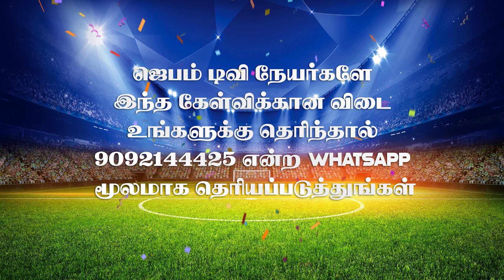விளையாட நீங்க ரெடியா ? | Bible Connection Ground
1. The Holy One- A programme where God is being praised for His holiness by describing His attributes.
2. Prayer Walk- Each day a street is selected and prayer walked. So monthly 22 streets are walked and prayed for.
3. Traffic prayer-Telecast of Praying on the accident spots .
4. Emergency prayer-Instant telecast of prayer points and Praying for the critical patients in the hospitals as and when the prayer needs are shared from 17 different well known hospitals in the city.
5. Breaking Prayer- whatever be the breaking news would be immediately telecasted as a prayer need.
6. How to Pray?- Based on the ongoing issues of the society, three different pastors discuss how to avoid the future repetitions of the same issues and pray for the same.
7. My leaders-Telecast of conducting Personal interviews with Government Leaders and praying for them based on 1Timothy-1:2.
8. The Real Fighters- Daily prayer for the army and the police departments.
9. The Real Heroes- Daily prayer for the safety of Ambulance drivers.
10. Men of God- Personal interview with men of God where they share their testimonies and life experiences.
11. A Hand full of flour and little oil- Diet advice for pastors and preachers, live cooking, suggestions for consuming energy giving food for pastors before ministering on the stage.
12. Wedding at Cana- Telecasting the interview with the men of God on their Wedding Anniversary.
13. Don’t Worry- Teaching the people How to pray instead of worrying when the enemies rise against them.
14. Media Missions- Praying for all the Christian Media channels.
15. Seed- Telecasting the lives of the men of God who have entered into eternal glory.
16. Goodnight – Thanksgiving prayer for the day.